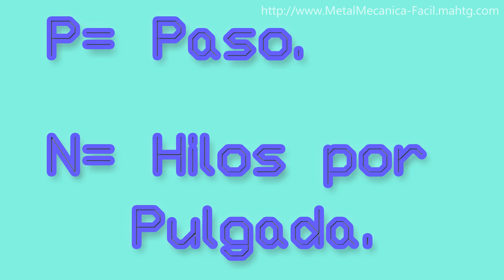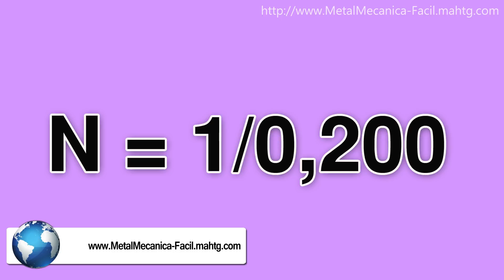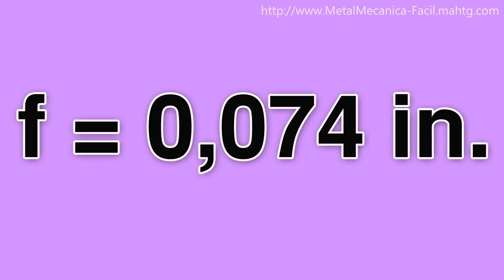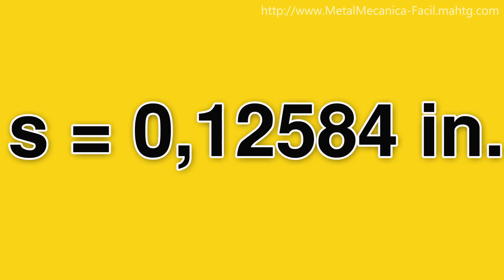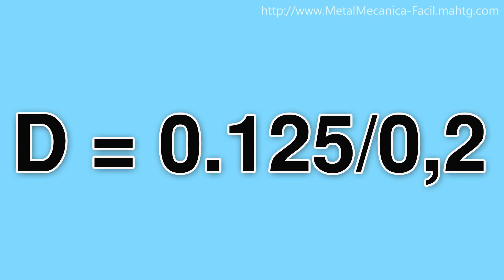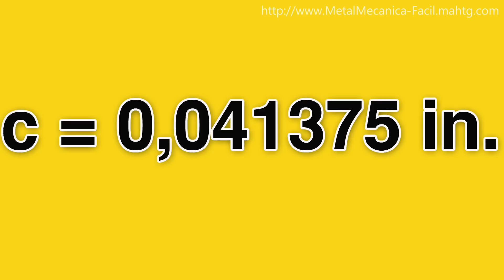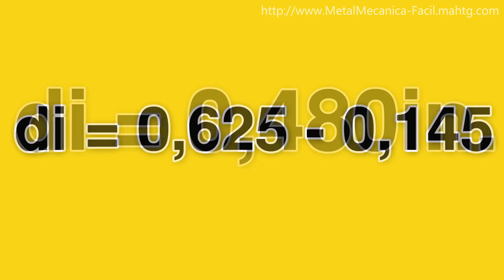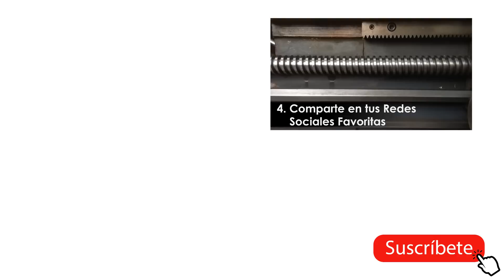Cálculos de Maquinado Para La Rosca Acme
En este video quiero compartir con ustedes todos los Cálculos de Maquinado Para La Rosca Acme, Espero que les sirva y les guste.
Además les comparto el enlace para el calculador en línea de la Rosca Acme:

CONTENIDO:
0:00 Tema.
0:22 Introducción.
0:35 Conversión de Hilos por pulgada a paso.
0:50 Elementos de la Rosca Acme.
1:15 Fórmulas.
2:19 Ejemplo.
6:24 Encontrando el diámetro del tornillo.
6:33 Ejemplo.
10:17 Conclusiones y Despedida.